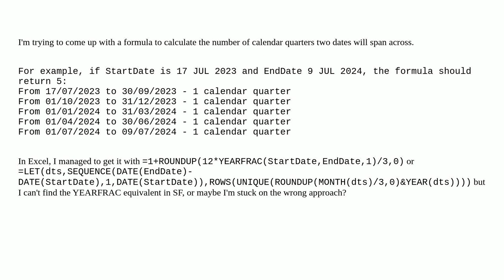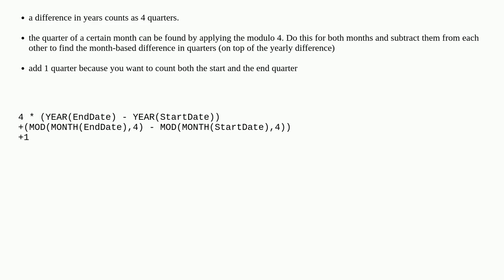Salesforce: Calculate the number of quarters two dates span across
Calculate the number of quarters two dates span across

A special thanks goes out to the awesome community

  formula visual-workflow